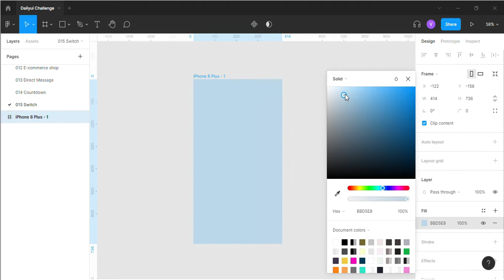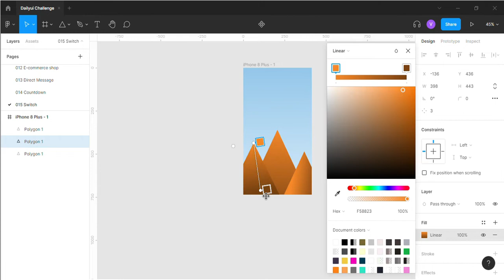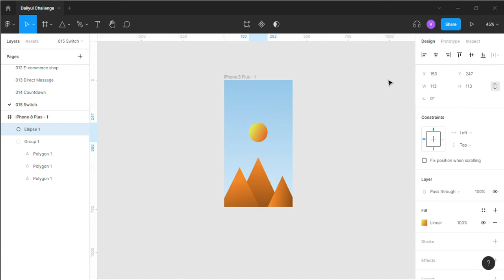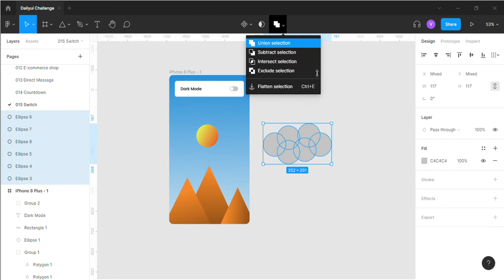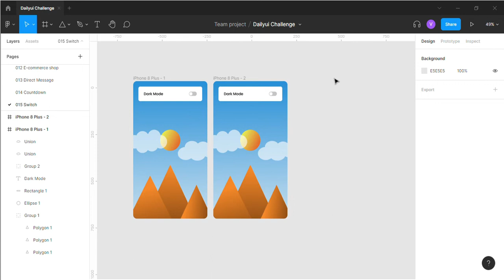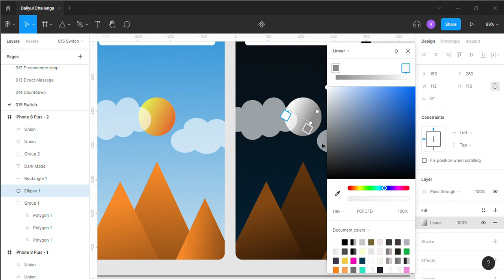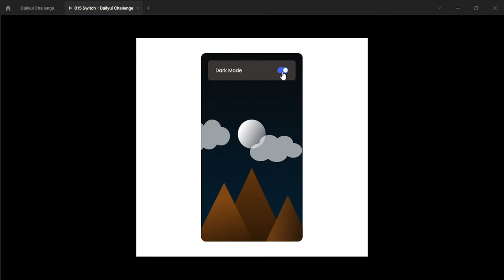Daily UI Challenge 015: Interactive Toggle Switch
If you like it then do leave your feedback in the comments section.